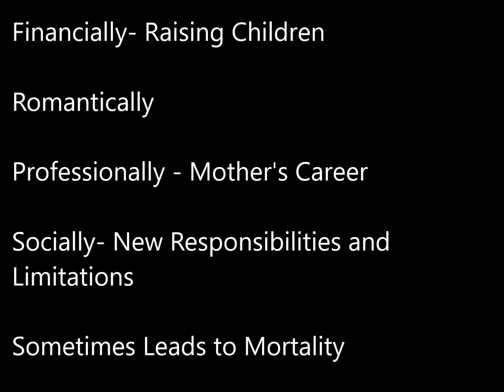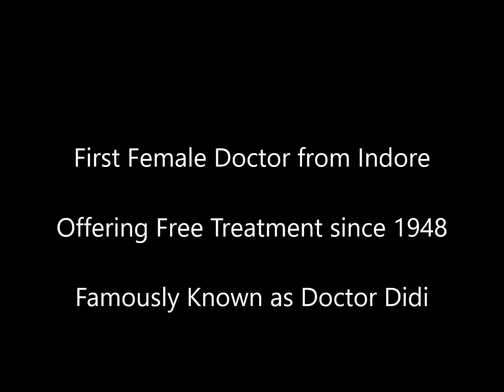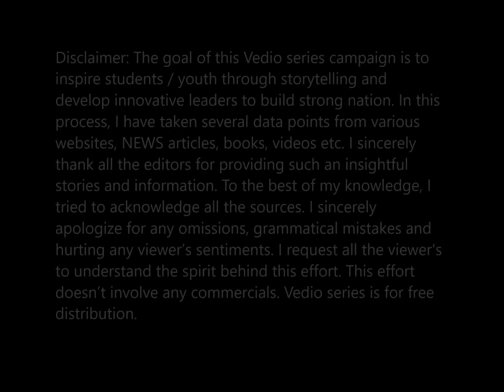Inspiring Story Series Episode - 11-Dr. Bakthi Yadav (Doctor Didi)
Free Treatment of Patients since 1948